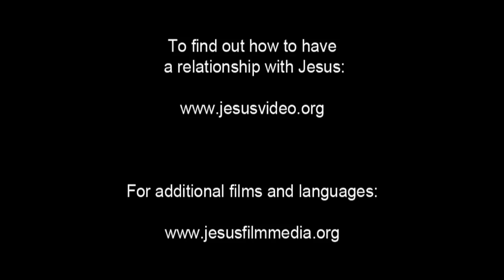(59/61) Yesus yang Bangkit Menampak Diri Kepada Murid-murid-Nya | Film Yesus | Bahasa Hakka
Yohanes dan murid lainnya kembali ke ruangan tempat para pengikut Yesus berkumpul. Mereka mengatakan bahwa Yesus memang telah bangkit. Yohanes mengatakan Yesus menampakkan diri kepada Simon di jalan. Simon berkata bahwa pada mulanya ia tidak mengenali Yesus.

Tetapi ketika mereka duduk untuk makan malam dan Yesus memecahkan roti, mereka mengenaliNya.

Yesus berdiri di ruangan bersama mereka. Dia bertanya mengapa bingung dan ragu. Dia mengulurkan tangan-Nya untuk mereka lihat. Dia menyuruh mereka menyentuhNya untuk membuktikan Dia memiliki darah dan daging.  Mereka meraih dan menyentuh tanganNya.